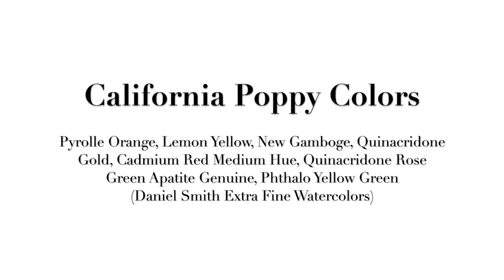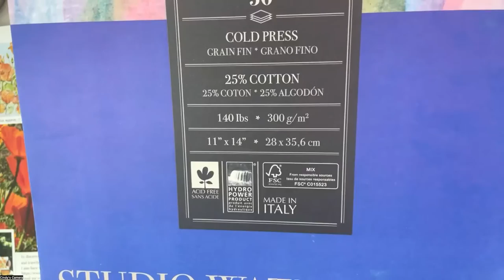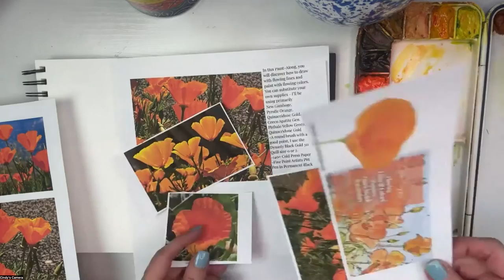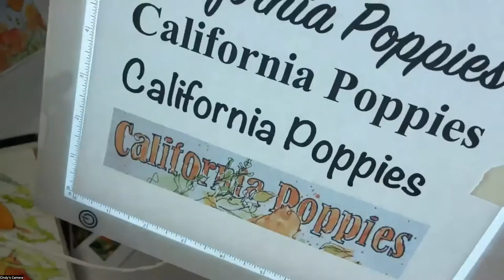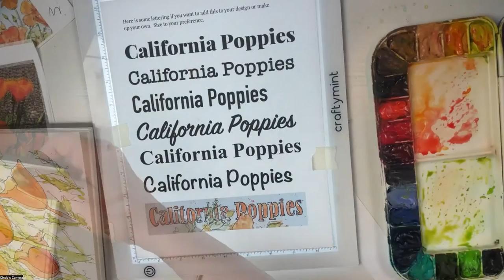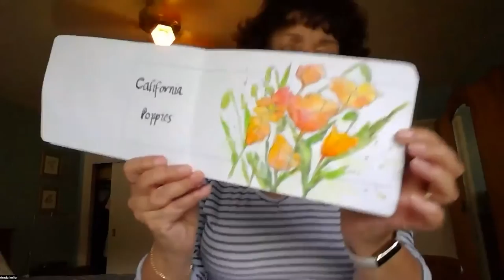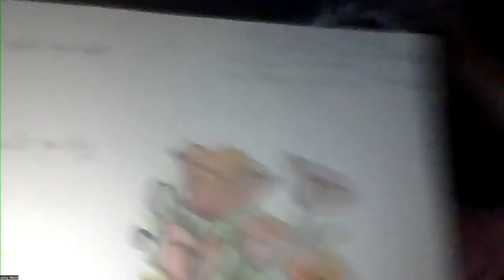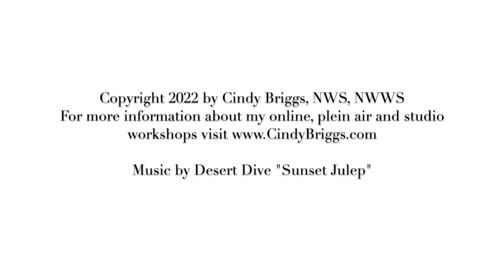California Poppies Quick Sketch Watercolor Paint Along with Cindy Briggs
Enjoy a step-by-step drawing and painting demonstration as you paint-along or just watch.  You'll see some of Cindy's basic watercolor supplies and discover how to draw with a continuous contour line using a fine point permanent marker.  We'll use both wet-in-wet and wet-on-dry techniques using Daniel Smith Extra Fine Watercolors or brand of your choice.  Enjoy participating artist paintings at the end of the video.

Cindy Teaches Quick Sketch Watercolors with the Smithsonian Studio Arts Program, University of Utah, GoTerracotta & on painting Tours with French Escapade.  You can also find out about her online Quick Sketch Program on her website at CindyBriggs.com

The Paintbrush used was an Ultrecht Sablette 228 Size 10
The 18 well Palette is by Mijello or American Heritage (same palette different prices)
The bloxk permanent fine point pen is a Rotring Tikky Graphic 0.3, I often use the Faber Castell Pitt Artists Pen in XF or Fine.

For workshop information and copy of Cindy's supply list sign up for her newsletter at CindyBriggs.com
There are also videos here on youtube sharing my supplies and how to fill your watercolor palette.

2KK6VOIZMFIGAQI0